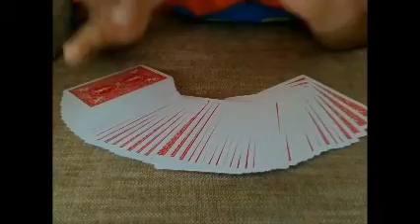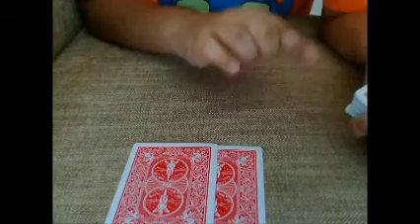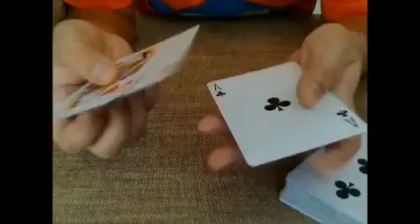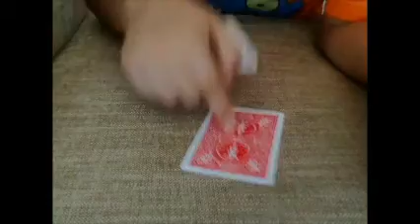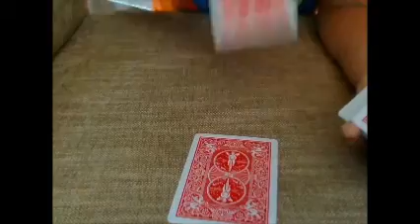David blaine magic revealed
this is an amazing card trick that david blaine did.it will get great reactions and will fool everybody